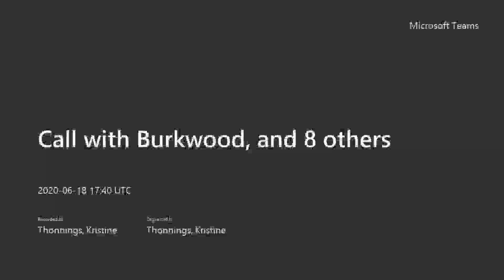Veteran's Recognition for Corporal Mooney